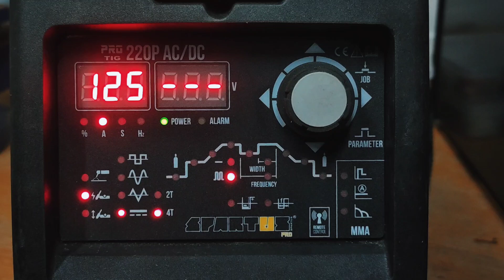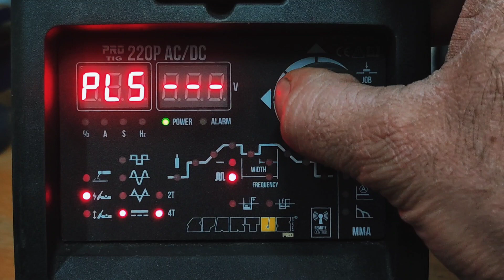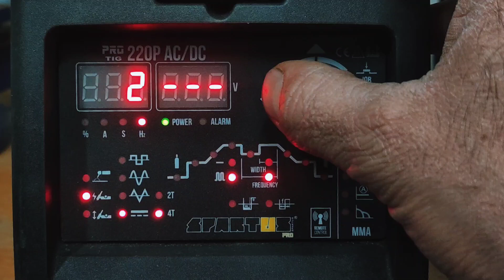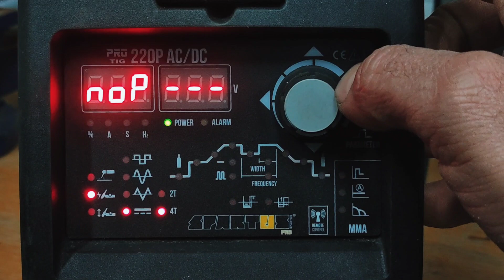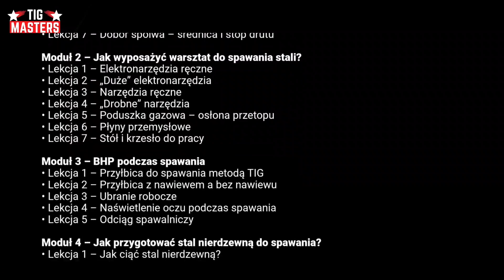Spawanie TIG | PULS vs. STANDARD. Jak ustawić parametry pulsu?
➡️A jeśli jesteś zdecydowany na naukę spawania stali nierdzewnej to dołącz do JSS - pierwszy w Polsce kurs online z dostępem do grupy VIP dla uczestników:

Sprzęt z którego korzystam:
- wiertarka stołowa

- piła taśmowa

- szlifierka taśmowa

- odciąg spawalniczy

- spawarka

- uchwyt spawalniczy

- przyłbica